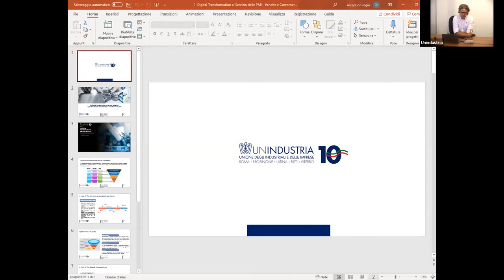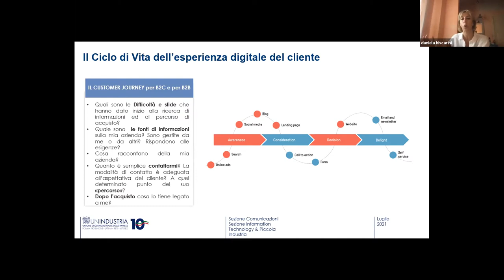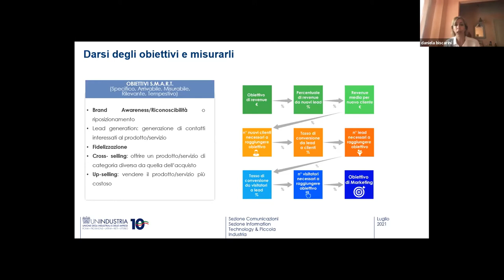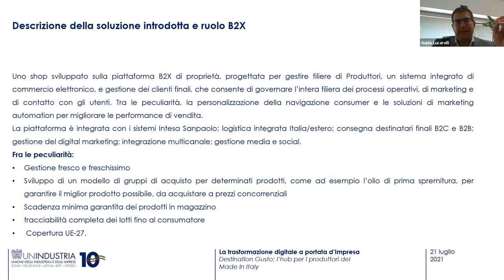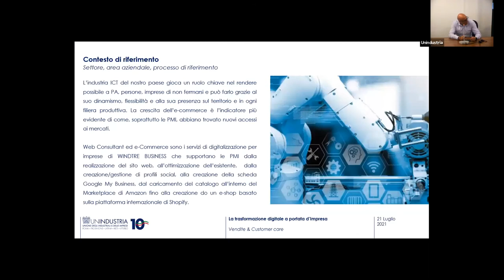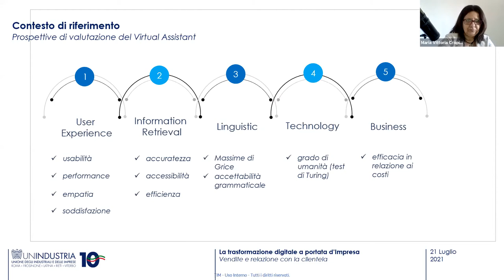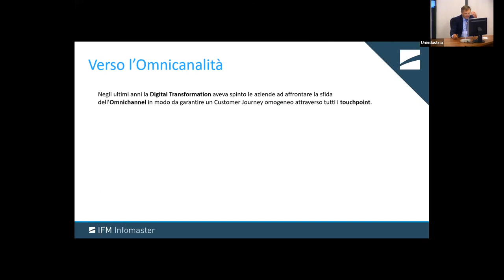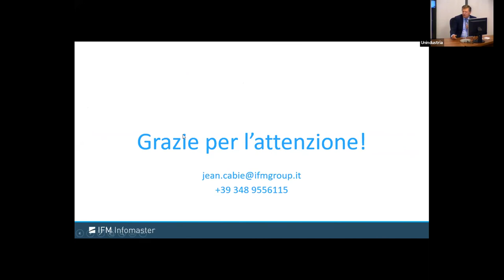Digital Innovation Shortcuts - "La trasformazione digitale a portata di impresa" del 21 luglio 2021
Terzo incontro con focus su settore delle vendite & relazioni con la clientela  nell'ambito del progetto "Digital Innovation Shortcuts - La trasformazione digitale a portata di impresa" con il terzo webinar del 21 luglio 2021. Incontro dedicato al tema della digitalizzazione nell'ambito delle vendite e della relazione con le clientela. Seguendo il format degli use case aziendali grazie ai quali si potranno ascoltare alcune testimonianze di successo, dalle piattaforme per le vendite on-line ai moderni servizi di customer care che utilizzano l'intelligenza artificiale. Presente la Luiss Business School che ha guidato gli imprenditori in questo contesto, che sempre più interessa tutte le imprese, ma soprattutto le PMI.